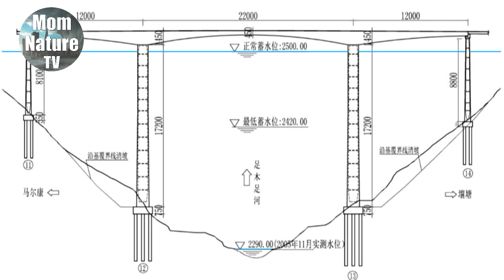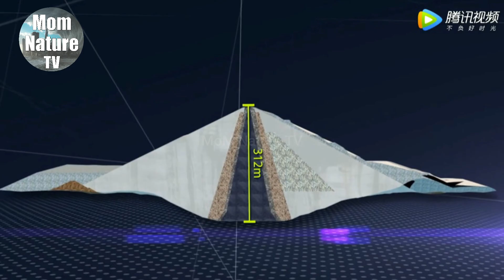⁉️Why the Hongqi Bridge Collapsed ? Baiwanxiang, Sichuan Landslide Explained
00:00 Collapse moment
02:20 Construction and backstory
05:40 Rewind / final recap with analysis

On an ordinary afternoon in southwestern China, a new span that had been hailed as a lifeline into the highlands became the scene of a dramatic and terrifying failure.
What you are about to see are raw, uncut moments recorded by people on site — multiple angles from the same event, which together capture how quickly an engineered structure can go from motion to ruin.
At first the bridge looks intact — a long white ribbon of roadway suspended over a green river, anchored to sheer rock faces. Residents had come to look; in places this structure felt monumental, even majestic. But moments later, without the slow build of a storm or a distant rumble to warn them, the mountainside above the approach began to move.
The slope starts to slip. Dust appears. The roadbed trembles. Then it breaks apart. Concrete crashes downward, and the pillars that had held the structure seconds ago are undermined. ▬▬▬▬▬▬▬▬▬▬▬▬